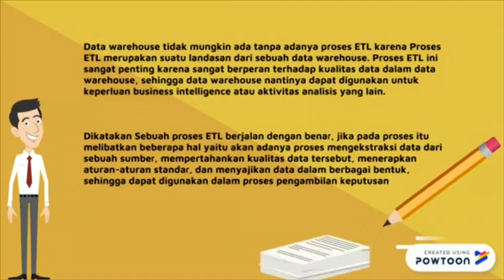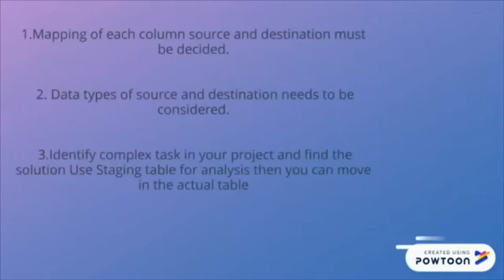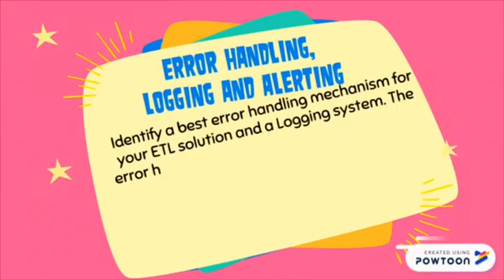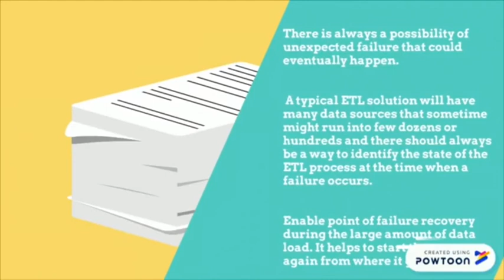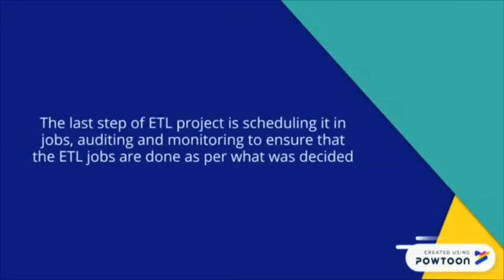ETL SYSTEM DESIGN AND DEVELOPMENT PROCESS AND TASKS (DATA WAREHOUSE)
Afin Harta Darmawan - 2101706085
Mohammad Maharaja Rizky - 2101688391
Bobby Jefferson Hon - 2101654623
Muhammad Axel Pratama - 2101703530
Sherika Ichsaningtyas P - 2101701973